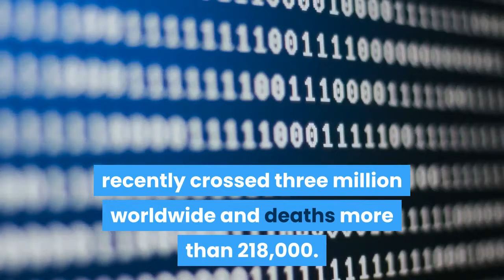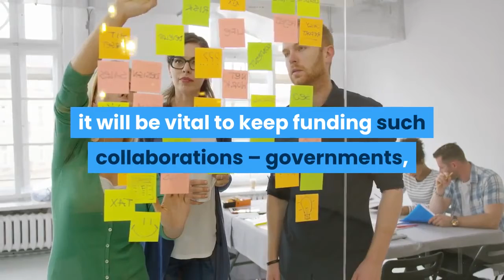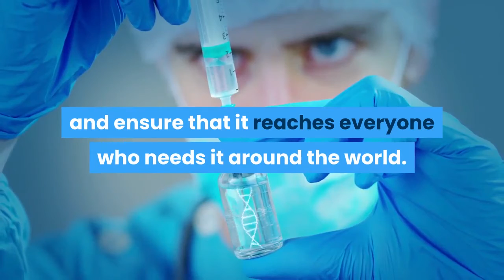World must unite in the quest for a covid 19 vaccine ||Global news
A vaccine in development to halt the coronavirus pandemic could be available as early as September – bringing a sliver of hope even as the total number of cases of Covid-19 recently crossed three million worldwide and deaths more than 218,000.

The trial of the vaccine developed by Dr Sarah Gilbert and her team from Oxford University has shown potentially promising results in rhesus macaque monkeys, and manufacturing has already started.

If it is indeed found to be effective in humans and made available in September, it will be a phenomenal feat of human endeavor.